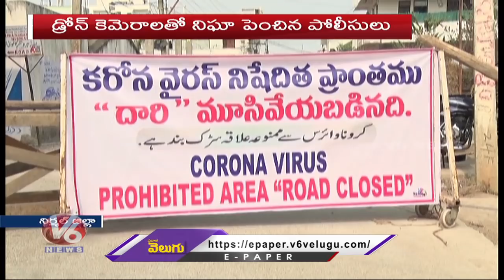14 Coronavirus Hotspots In Nirmal District | V6 Telugu News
14 CoronavirusHotspots In Nirmal District